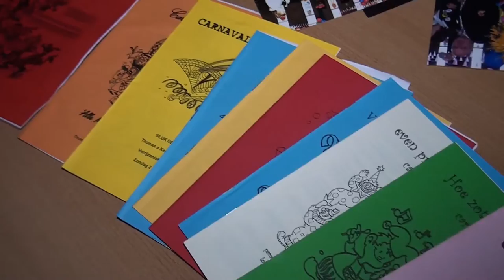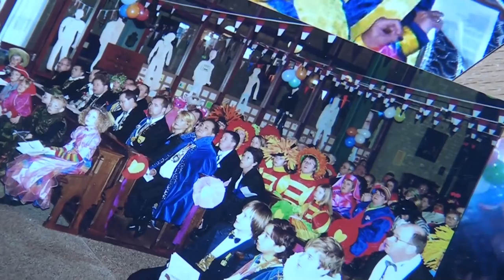Afl 22 - Repetitie Carnavalsmis 2017